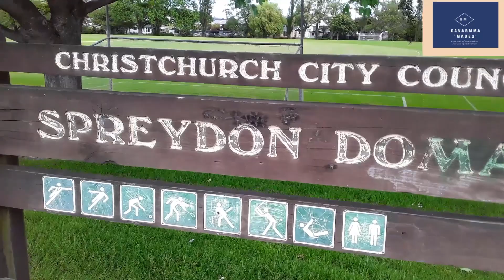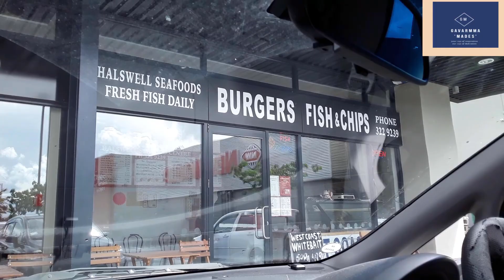everland Beautiful views New Zealand. Travel Diaries.#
central park
# ന്യൂസീലൻഡിലെ  സ്പ്രെയ്‌ഡൺ ഡൊമൈൻ ടെറസ് പാർക്ക് #
ഫിഷ് ആൻഡ് ചിപ്സും പിന്നെ നീലാകാശവും